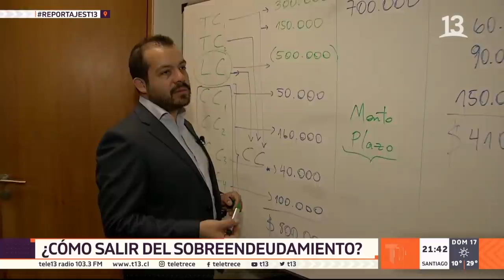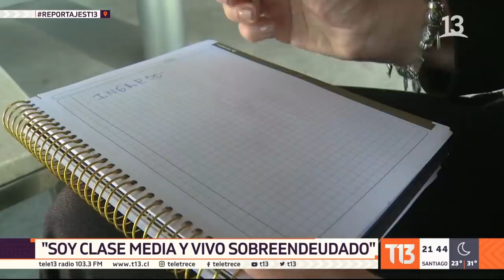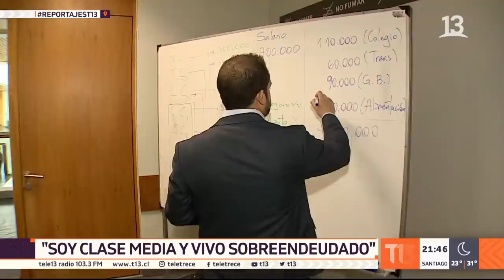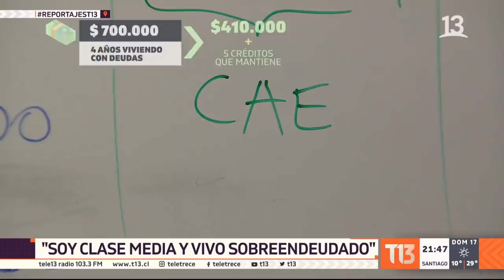"Soy clase media y vivo sobreendeudado"